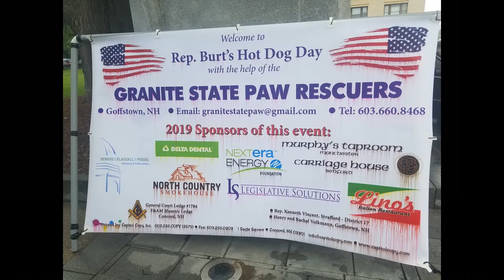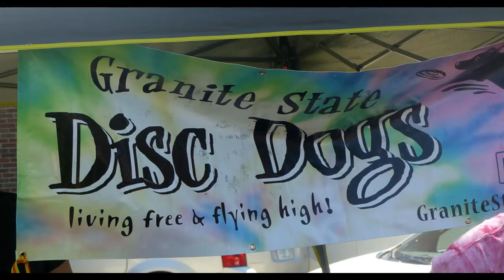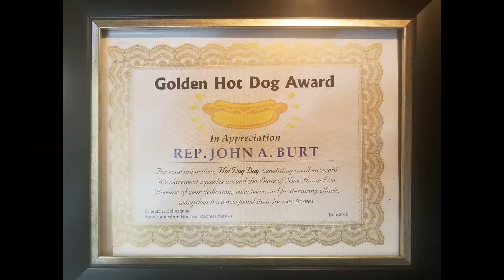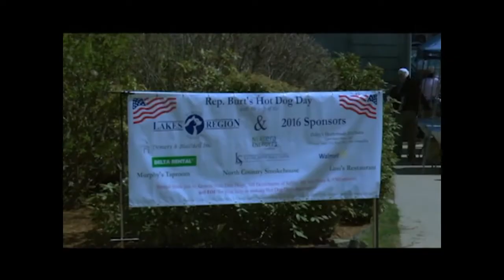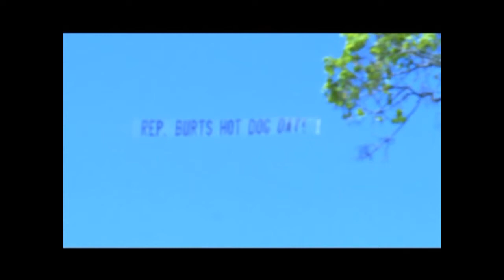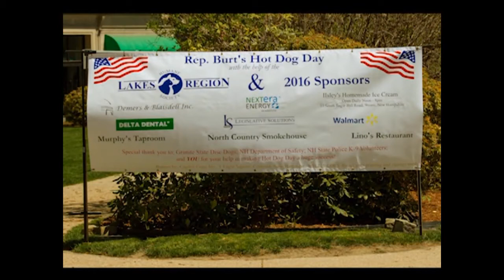Representative John Burt's Hot Dog Day, Golden Hot Dog Day Award and Past Hot Dog Days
0:00, Representative Shaw is recognized to give an award.
0:55, “Yes, that is?”  “Hot Dog Day”.
2:00, “I will protect you.”  LOL
The Golden Hot Dog Award.
2:55, very rare, I could not speak.
3:50, “every one of you is friends to me.”
4:30, Leader Hinch, “put both remarks in the permanent journal.”
4:52, past Hot Dog Day pictures.  Over 700 people attend the front lawn of the NH State House to eat 1,200 North Country Smoke House Hot Dogs (made in NH) and all the fixings. Hot Dog Day has raised over $35,000.00 in 8 years for 8 different dog groups in NH.
4:56, NH1 News. Look at the people that love Hot Dog Day.
6:20, Annie with dad.  Annie was adopted in May 2018. Annie was rescued in Georgia through Canine Commitment of New England in Bedford, NH.  Thank you, Ross.
6:23, Annie with mom.
6:38, My wife Phyllis, how did she feed 700 people in a short amount of time?
6:49, thank you Granite State Disc Dogs.
7:11, how Hot Dog Day started in 2012. The campfire.
7:16, 2019 first year with rain and did it rain.  Still, 650 people came and ate 1,100 North Country Smoke House Hot Dogs with all the fixings.
7:34, 2016 Hot Dog Day video. Thank you, Dave Suitor, of Goffstown.
10:05 airplane with 7 foot high letters.
12:33, Granite State Disc Dogs young girl doing tricks with her dog.
14:00, “Grampy Made This,” grandchildren.  2010 video.